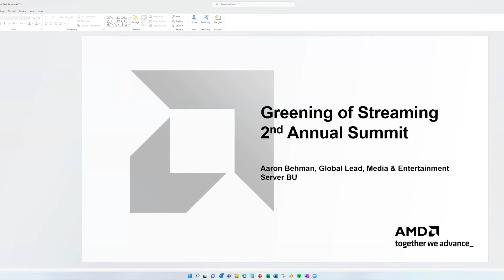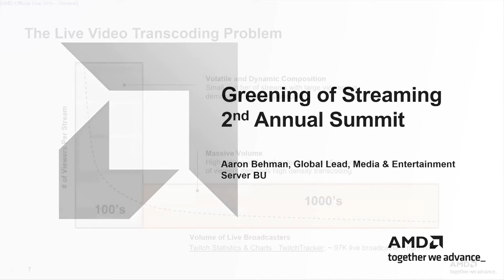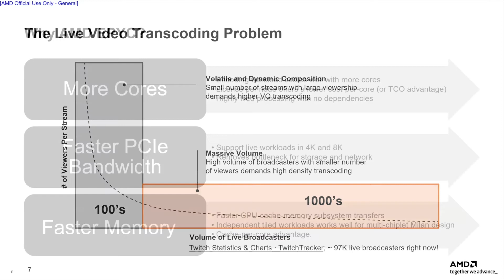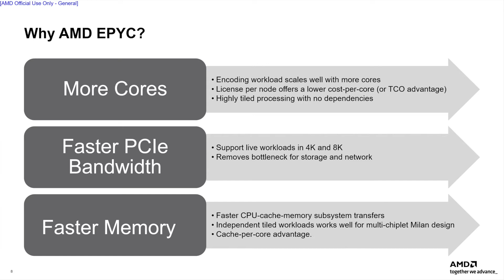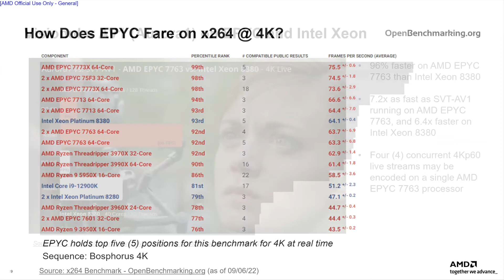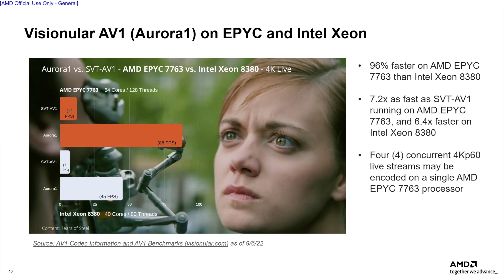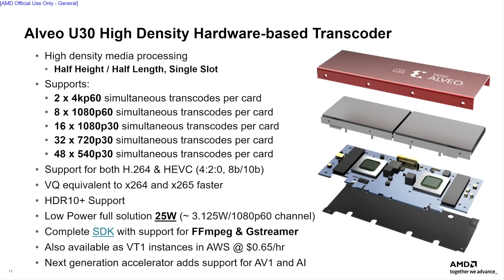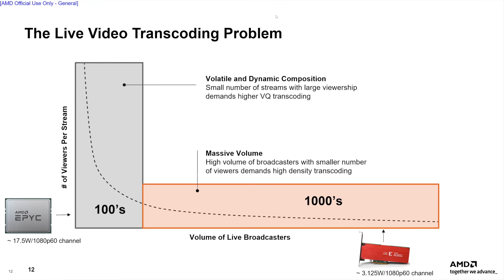Green Stream 4 AMD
In the next of our monthly 'Green Stream' podcasts Greening of Streaming member AMD's Aaron Behman stepped forward and spoke in some depth about their video processing capabilities and some of the efficiency gains they can offer..